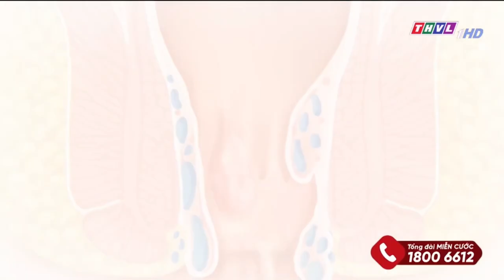THVL1 - Quảng cáo Thuốc Tottri "Tottri cho người bệnh trĩ"